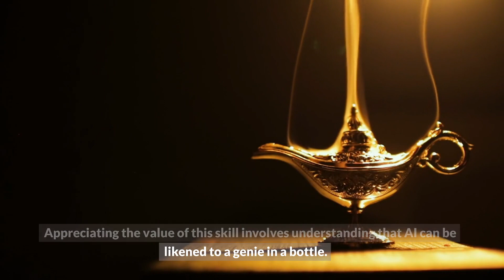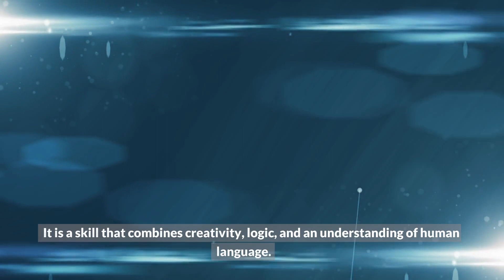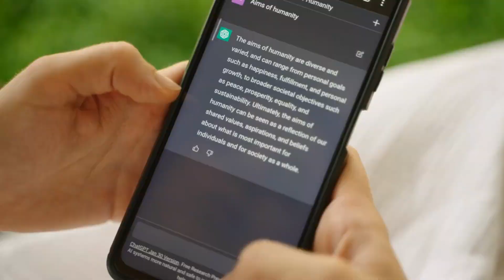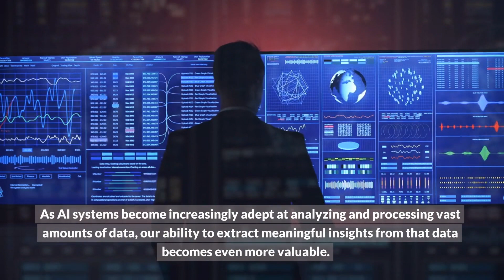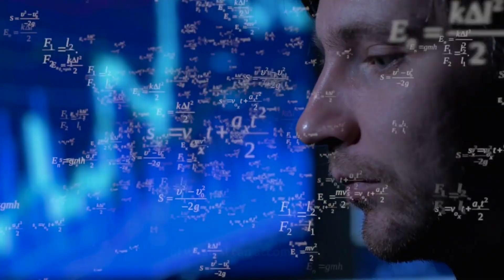Top 5 AI Skills You Need NOW to Stay Ahead of 99% of People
In today's rapidly evolving world, artificial intelligence (AI) skills are becoming increasingly crucial to staying ahead of the competition. Whether you're a professional looking to enhance your career prospects or simply an enthusiast curious about AI, this video is for you.

Join us as we delve into the essential AI skills you need to stay ahead of 99% of people. Discover the power of machine learning and deep learning, the driving forces behind AI applications. Learn how to create algorithms that enable systems to learn from data and make predictions or decisions without explicit programming.